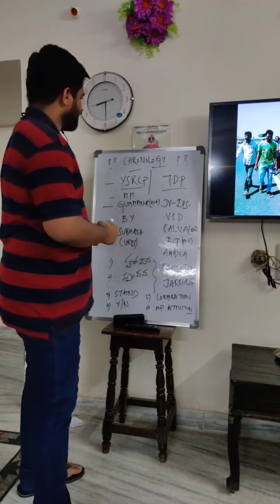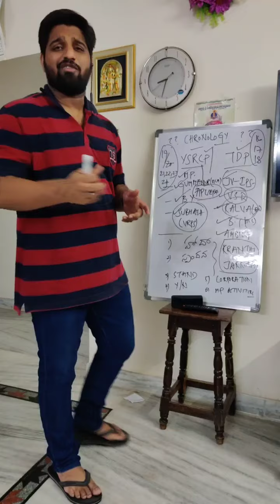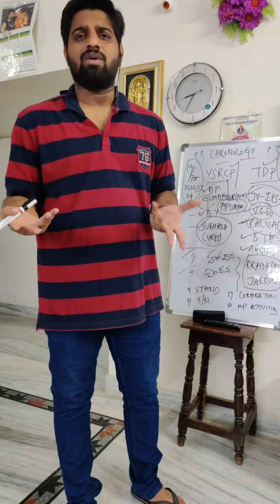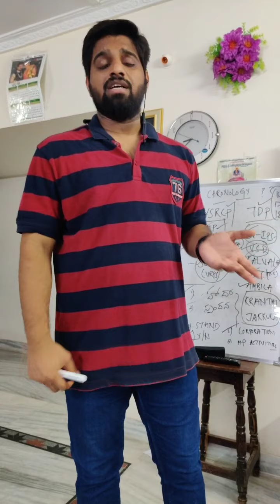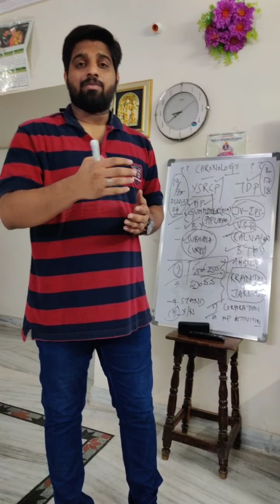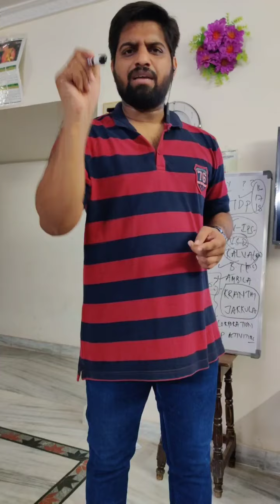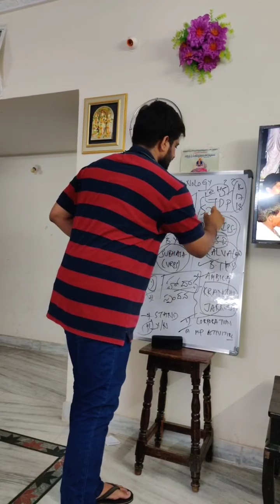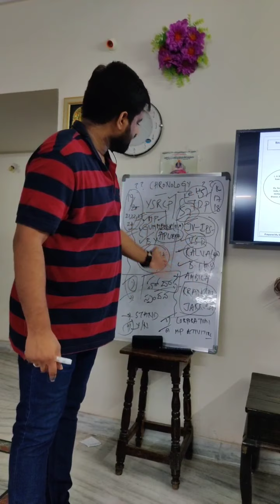How Valmiki Boya Leaders are playing politics on me, How i'm fighting for Our Rights you Can see.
ఎందుకు జక్కుల శ్రీనివాస్ వాల్మీకి ను మరియు క్రాంతి నాయుడు బోయ ను "కేవలం కొంతమంది" తిడుతున్నారు..??